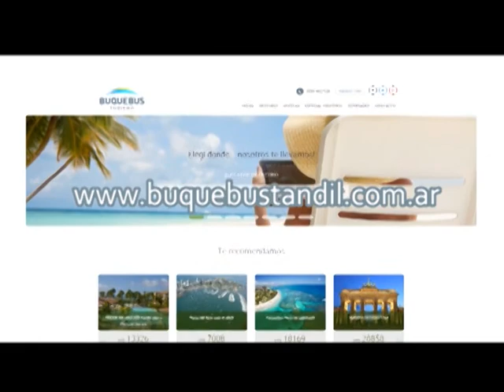EL ECO EN UN MINUTO 10 08 16